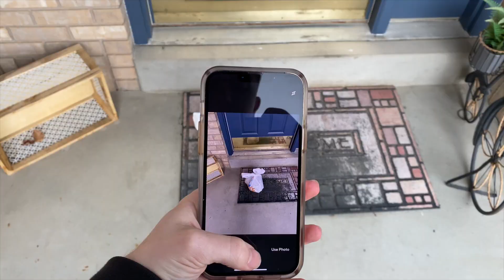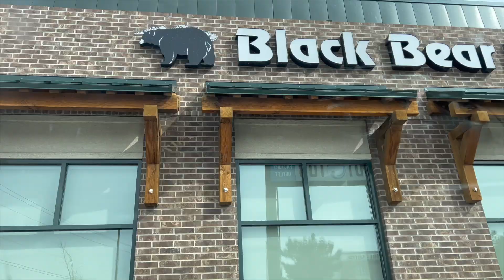How to Make $2,000/Week with Doordash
Here are all the tips I used to make over $2,000 during my 100 hour doordash work week

Get $15 when you download Solo and link your active gig work account(s) in the Solo app! Connected accounts must have a minimum of one previous job, be using the latest version of the app, and have a connected payout method (Venmo or Paypal) to qualify for the Moore Finance X Solo sign-up bonus. Bonus is only valid for US-based gig workers. amounts are subject to change.

When will Moore Finance subs get paid?
Didn't receive your bonus right away? Don't worry—Moore Finance X Solo sign-up bonuses will be processed every Tuesday for the previous week (Monday-Sunday). As long as you have your Venmo or Paypal connected to your Solo Wallet, Solo will send the bonus owed as soon as Solo verifies you have linked your active gig work accounts. Bonus amounts are subject to change.